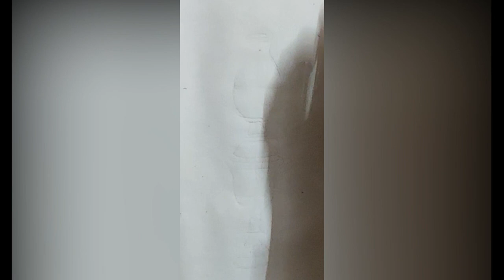How to Draw simple LAMP (2 Minute Drawings){WATER COLOUR}LEARN2DRaW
Hi, guys today I am back with another video on how to make a simple vase using water color.